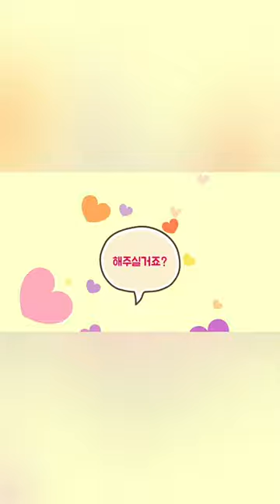던킨도너츠 블루투스 마이크🎤 만원이상 사면 4,900원에 살 수 있다❗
집에 있는 마이크보다 크고 좋네요👍👍👍 소진되기 전에 얼른 서두르세요😁😁😁

아이들은 빵 먹느라 정신없고 저는 한 번 켜보려고 하는데, 전원버튼이 안 보이는 거 있죠?
한참 헤매다가 찾았는데.. 위에 있었어요ㅠㅠ 정말 못 찾겠는 거 있죠? ㅎㅎㅎ

암튼 블랙색상이고 장난감 같은데 소리도 크게 나고 좋은 것 같아요~

볼륨도 조절되고 말이죠! 집에 있는 마이크는 소리가 너무 작아서 별로였는데~
그래서 남편이 던킨도너츠마이크를 사왔나 싶더라고요^^